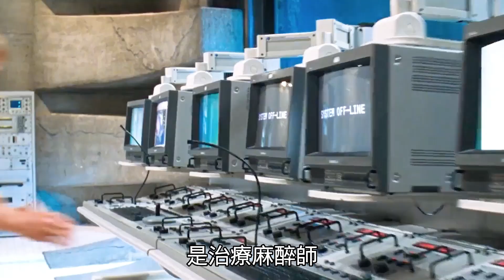美國研究出變異鯊魚，在深海屠戮科學家